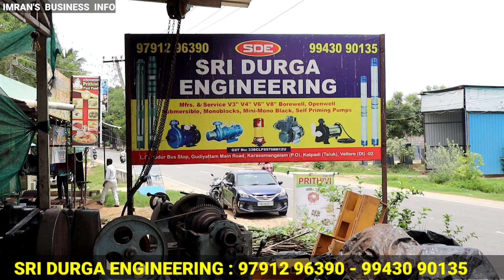1 Hour க்கு 40 லிட்டர் தயாரிக்கும் / லிட்டர்க்கு 50ரூ விதம் மணிக்கு 2000 சம்பாதிக்கலாம் /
Hollo Viewrs

This Is Imran's Business Info

Any YouTube Promotion
Only For WhatsApp

இன்று ஒரு பதிவில் இரண்டு தொழில் வாய்ப்புகள்!

 நீங்களே உற்பத்தி செய்யலாம்!

 உற்பத்தியாளரிடமிருந்து வாங்கியும் விற்கலாம்!

 செக்கு எண்ணெய் தயாரிப்பில் அசத்தும் இந்தியன் எக்ஸ் ஆர்மி மேன்!

 வீடியோவை முழுமையாக பார்த்து பயன்பெறுங்கள்.!

செக்கு இயந்திரம் தேவைக்கு!

Sri Durga Engineering
Manufacturer Of Chekku Oil Making Machines
L. G Pudur Bus Stop
Gudiyattam Main Road
Karasa Mangala (Po)
Katpadi Tk, Vellore Dis

செக்கு எண்ணெய் தேவைக்கு

Company : Uthayam Oil Mill
Brand        : Rathnam Chekku Oil
                   Pulikkaranpatty
                   Vellore Dis

 மேலும் இது போன்ற பல தொழில் வாய்ப்புகள் பற்றி தெரிந்து கொள்ள,

நன்றி